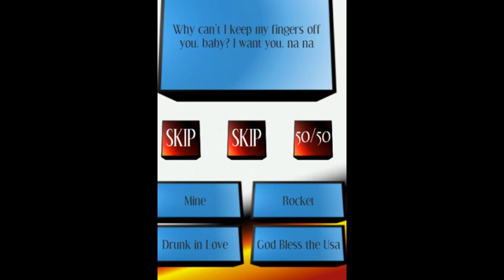Beyonce Lyric Quizzes